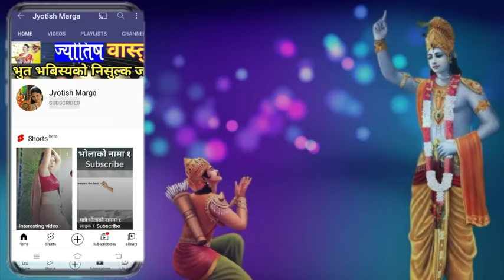बिहान उठ्नसाथ 1 चिज सम्झनुहोस पुस्तौंसम्म भाग्य चम्किन्छ || vastu shastra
बिहान उठ्नसाथ 1 चिज सम्झनुहोस पुस्तौंसम्म भाग्य चम्किन्छ || vastu shastra nepali vastu tips @jyotishmarga

about this video:
yas video ma nepali vastu shastra anusar bihana uthna sath k garne bhagvan lai kasari samjhine puja kasari garne bhagya chamkauna k garne dhani banna k garne lagayat hindu shastra anusar buwa aama ko samman kasari garne pashu panchhi ko khyal kasari garne din ko suruwat kasari garne naya kam ko suruwat kasari garne bhanne bisayama nepali vastu tips prastut gariyako chha

jyotish marga